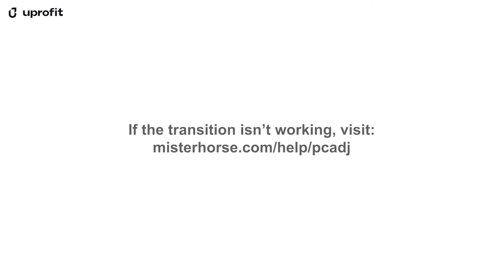Uprofiter's Insights - Uprofit Top Trader | Daniel Faría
Daniel Faría, Uprofit Top Trader del mes de Noviembre nos cuenta cómo ha sido su experiencia en el trading y cómo ha logrado ser rentable, gracias a lo que él considera una virtud: ser un buen perdedor. En este episodio, Daniel nos revela varios detalles de su carrera como trader y también comparte cuáles son los libros que más lo han ayudado a convertirse en el trader que es hoy.

Echa un vistazo al episodio completo y comparte tu opinión en los comentarios.

Recuerda presionar el botón de suscripción para que seas el primero en enterarte cada vez que sale un nuevo episodio. 🚀